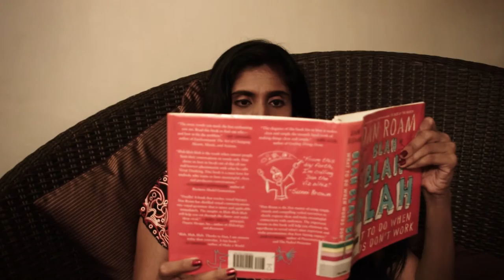Flatmates - Episode 5: "Marian, TC and KD" (Comedy Web Series)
In the fifth episode of Flatmates we have Marian, TC and KD talking about their experiences sharing their apartment. TC and KD are two old friends who love music and jam non stop. Both are in love with Marian, the adorable professional brunette with difficulties to sleep. Why would that be?

Aiswarya Nair as Marian.
Ramon Cedillo as KD
Bryan Timothy Joseph as TC.
Script, Direction and Camera by Tan Lyn and Jesus Diez Perez.
Editing and Sound by Jesus Diez Perez.

"Forget Him" theme by Ramon Nevasoba.

Did you miss the other episodes?